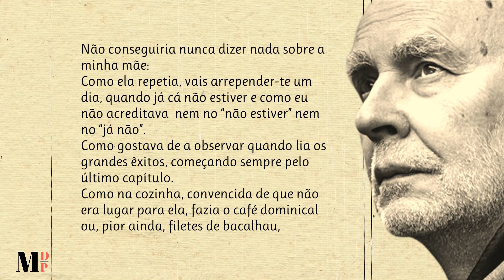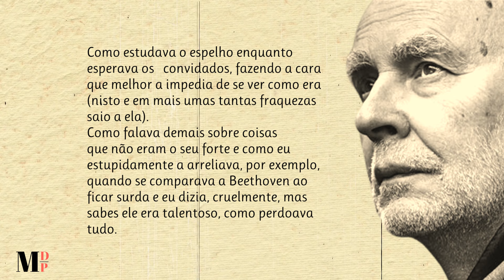Sobre A Minha Mãe | Poema de Adam Zagajewski com narração de Mundo Dos Poemas